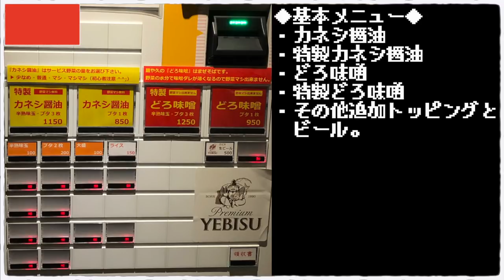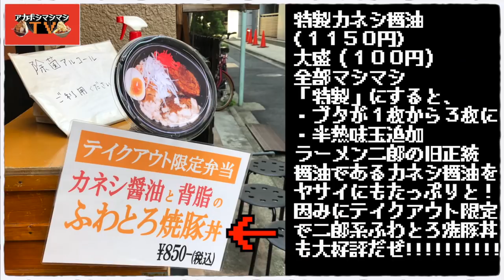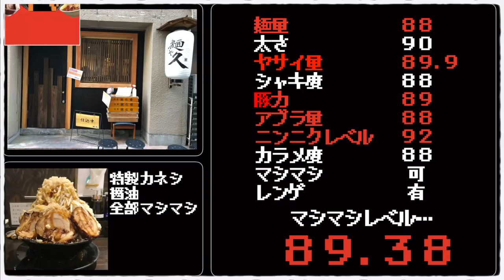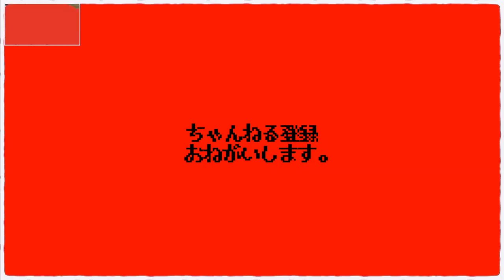【感謝】まさかの日本橋で黒々としたカネシに浅草開化楼極太麺を合わせた１杯ッッッッ!!!!!!【麺や久】【東京都中央区日本橋茅場町】【東京メトロ茅場町駅】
📮住所📮
東京都中央区日本橋茅場町3-3-9

⏰営業時間⏰
11:30～15:00／17:30〜22:30
[土] 17:30〜22:00
※ラストオーダーは各30分前

🛌定休日🛌
日曜、祝日

🚉最寄り駅🚉
東京メトロ日比谷線、東京メトロ東西線『茅場町駅』
JR京葉線『八丁堀駅』

〜BGMの出典〜
オープニング
『8-bit Title』